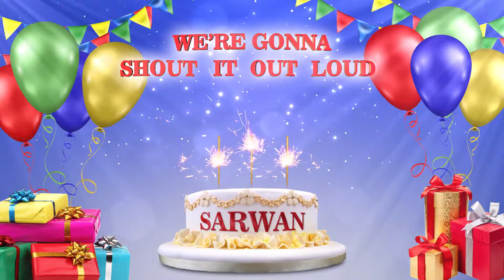SARWAN | Happy Birthday To You | Happy Birthday Songs 2021